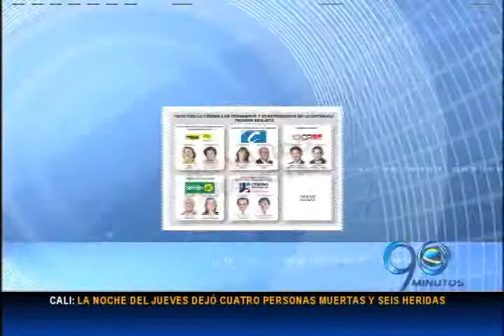Mayo 23 de 2014. Agenda Electoral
A 2 días de las elecciones para presidente de la república, 90 Minutos presenta la actualidad de las campañas en contienda.